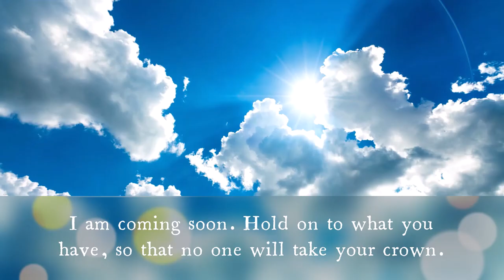Message: Here I am